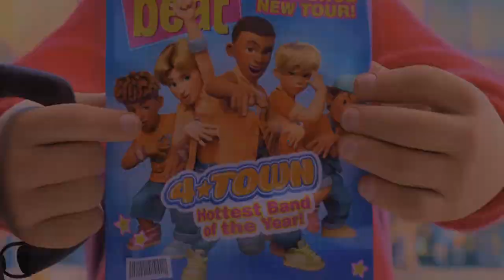(REQUESTED/YTPMV) Turning Red Official Trailer Scan V2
Requested by @drake14300roderick
V1: Scan Rounds 3
V2: Me